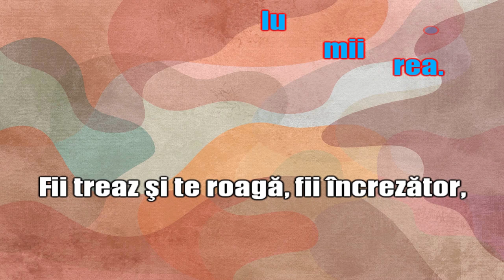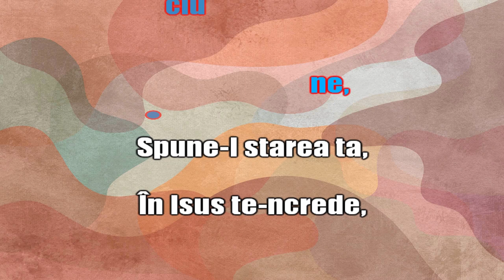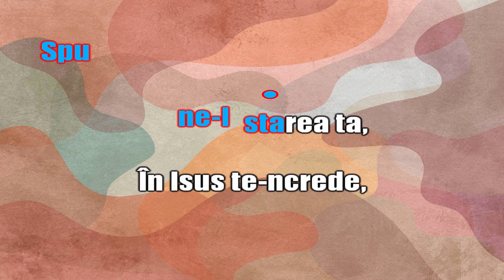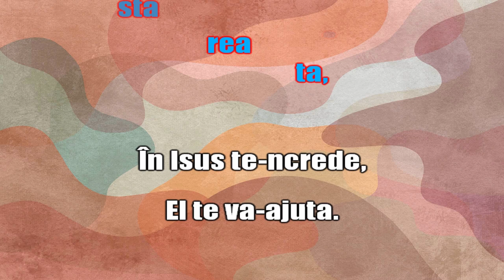Fugi, fugi de păcate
Video karaoke pentru cântarea Fugi, fugi de păcate CE 407 (cartea roșie)
Aranjament instrumental Dan Matei.